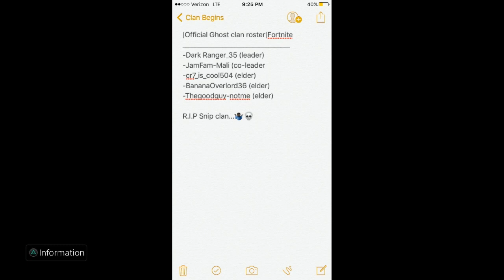Channel News! Fortnite Clan!?